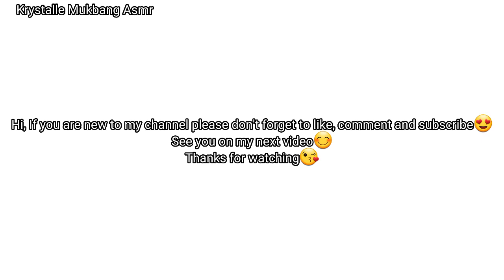ASMR FILIPINO STREET FOODS SHRIMP BALL,PINK SALMON FISH BALL,ETC.(NO TALKING)|Krystalle Mukbang Asmr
I am Filipino from Philippines.
I aim to promote our culture in the global mukbang community.
Love to try variety foods also😍
I would absolutely love it, if you can join me😘

THANK YOU SO MUCH for all the love, time and support. Enjoy watching😍

This Channel is dedicated to ASMR mukbang videos.

To ensure all tingles please wear headphone.
Eating, Chewing, Crunching, Gulping sounds etc.

ASMR (Autonomous Sensory Meridian Response) is an act that can induce a tingling sensation in your brain, head, neck, and spine through sounds and visuals of people biting, chewing and slurping different types of foods.

Is a euphoric experience identified by a tingling sensation that triggers positive feelings relaxation and focus.

Listening to whisper voice and eating sounds are some examples that trigger ASMR.
Everyone has a different ASMR triggers.
I hope you find one that can help you to
relaxed😊